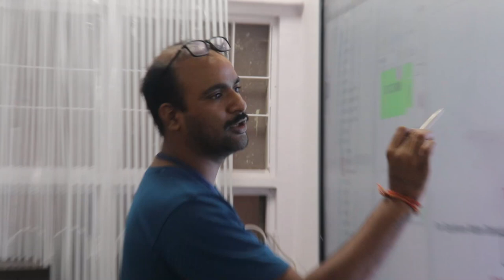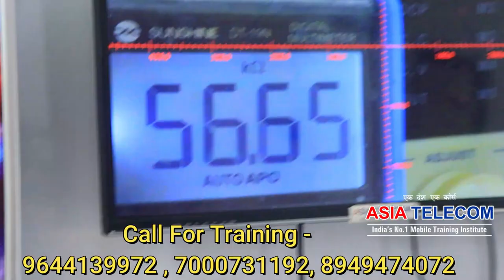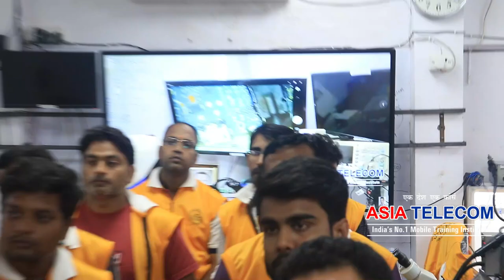Day 1 Class - NTC Thermistor Testing Class + EMMC IC Reball (All Student 5-7 Times)